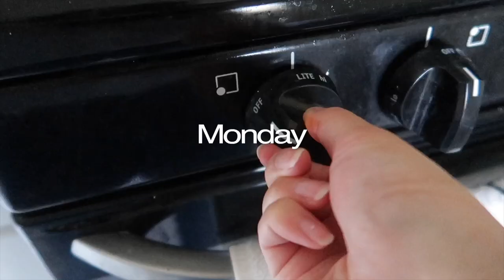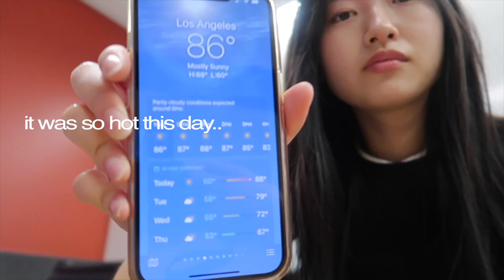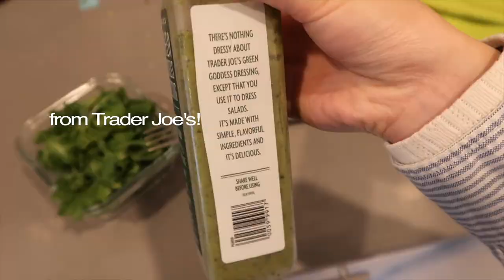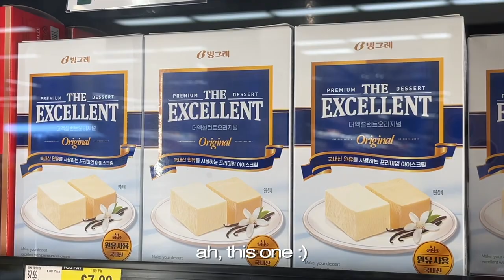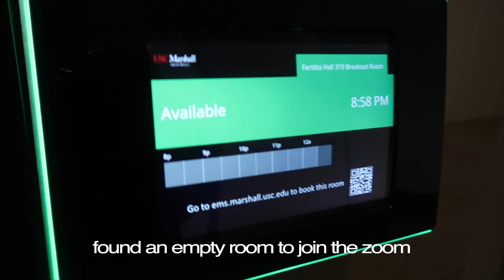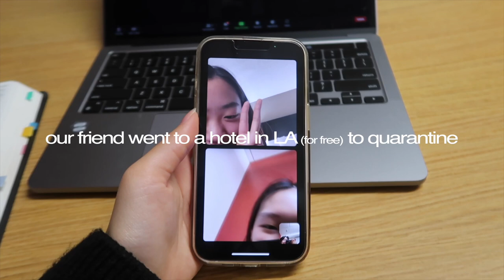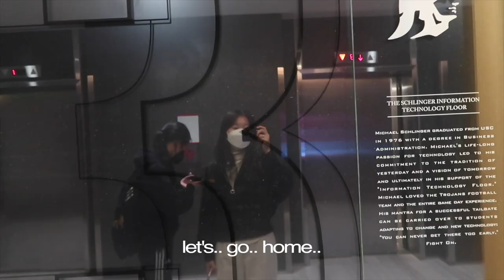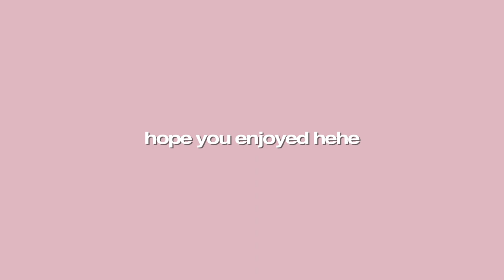what i eat in a week @ usc 😗✌️ Korean food in LA/dining hall food + study vlog (for finals..)!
here is a week in my life at school! ate a lot of good food -- in my apartment, at school, and off campus in LA -- and grinded the whole week for big projects since finals were coming up.. :o

music!